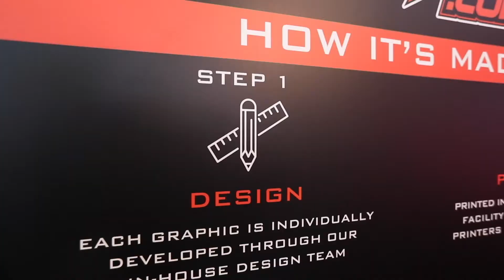Sand Sports Super Show OC with ProlineWraps Polaris RZR